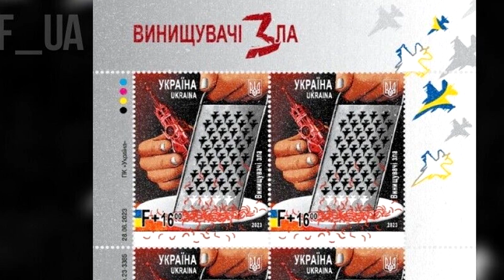Air Force Day, 6 August 2023, the President 🇺🇦 Like ➕ Comments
talks with his country's Air Force Officers, inspects aircraft and equipment, and launches a new set of postage stamps "Evil Exterminators" which are signed by himself, Valery Zaluzhnyi, Oleksiy Reznikov, and Mykola Oleschuk.